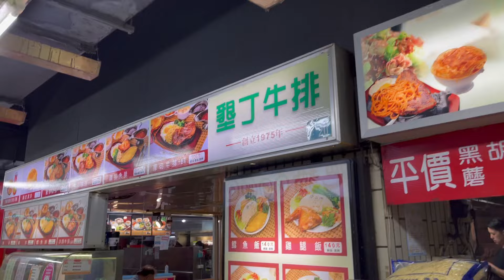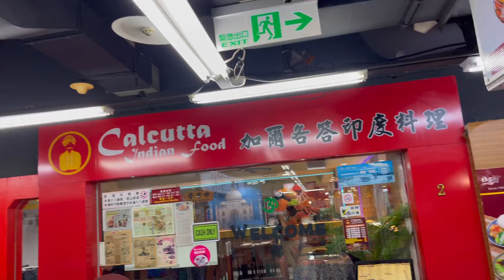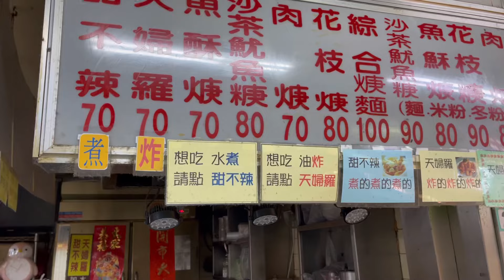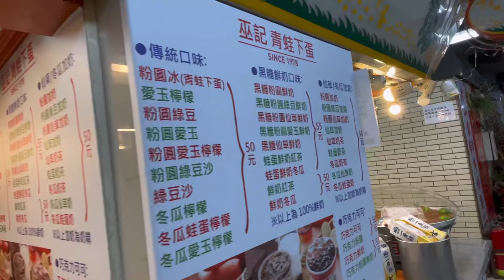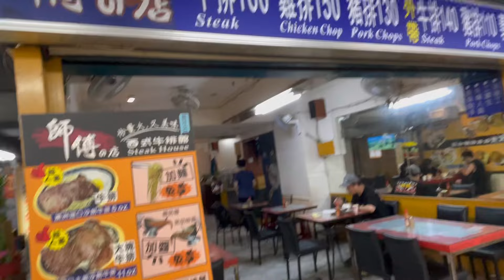Ximending Wannian Building B1 Food Court👉萬年商業大樓B1美食街 網紅sean👉老山東牛肉麵🔥🔥墾丁牛排 金園排骨 甜不辣 蚵仔煎 青蛙下蛋愛玉粉圓冰😋👍🔥🔥